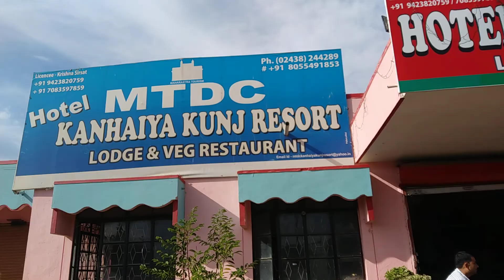Travel vlog||Hotel nearest to Ajanta Caves||Kanhaiya Kunj